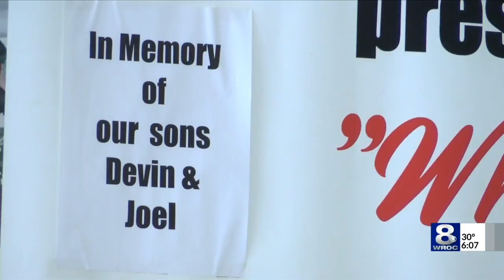Whyte Winter Village in Irondequoit